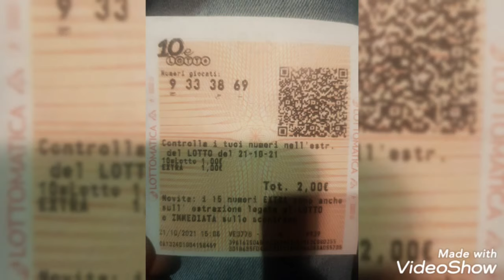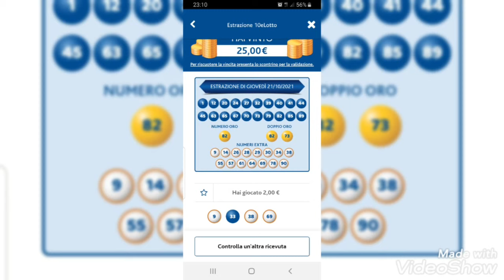10eLotto extra 3 su 4 🎯🎯🎯🍀million day abbiamo fatto 2 si continua ancora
10eLotto serale e million Day  vinto